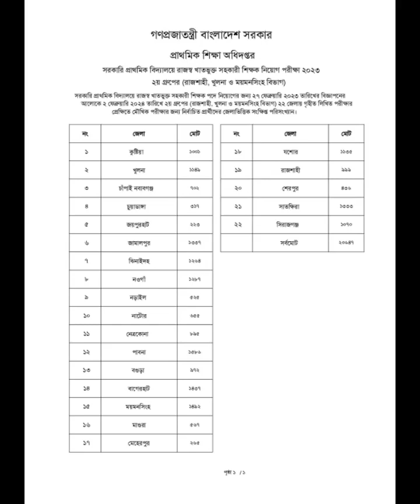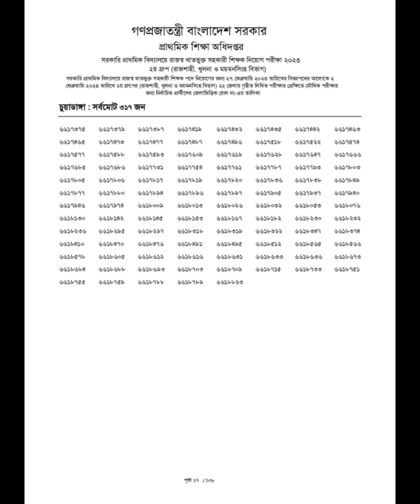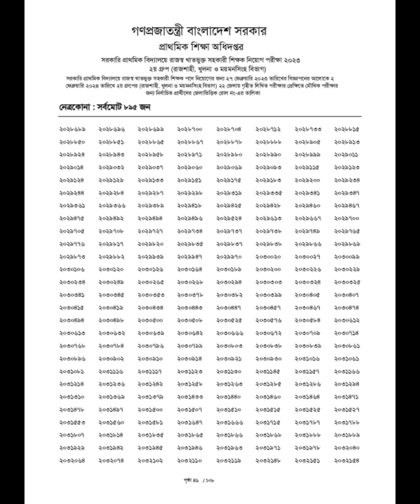প্রাইমারীর ২য় ধাপের পরীক্ষার ফলাফল